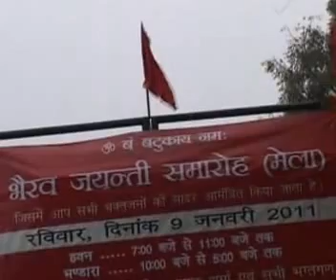Shri Batuk Bhairav Jayanti Bhairav Mandir pooja with FULL VIDHI VIDHAN MANTRA PART 13 OF 13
SHRI KHAPRA BATUK BHAIRAV FULL POOJA
Guruji Sh. U.S. Sharma
Acharya Sh, Surender Sharma
and with the help of Surya Pariwar
PLACE ASHOKA ROAD DELHI
BHAIRAV POOJA WITH SAMPURNA VIDHI VIDHAN
EVERY WITH ALL DEDICATION
SH. UMESH BHARDWAJ
SH. RP SINGH
DR. BHARAT BHUSHAN SAPRA
SH.SUSHIL GOYAL